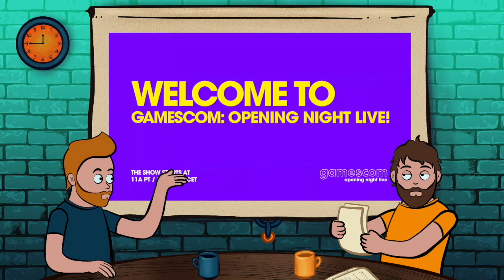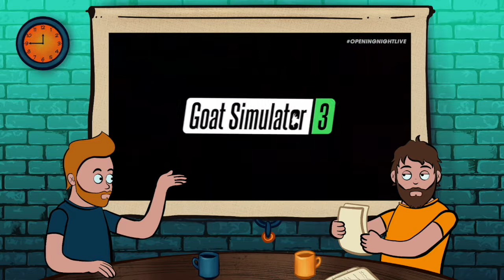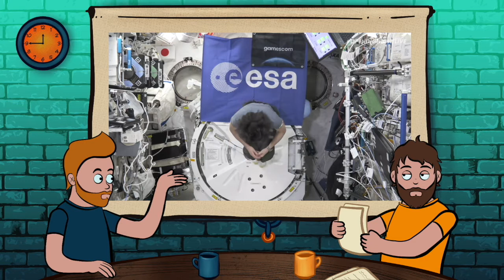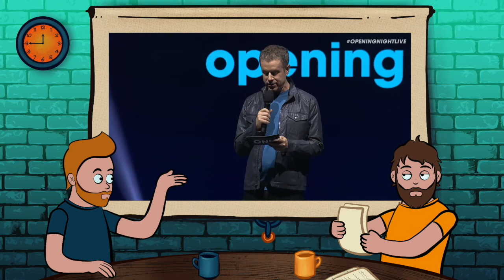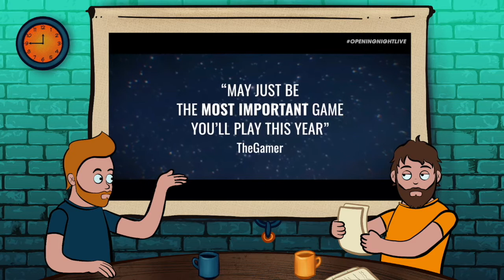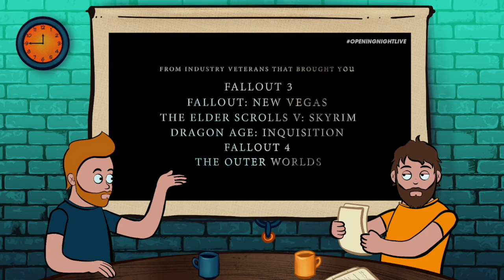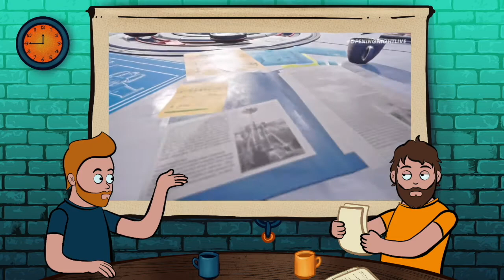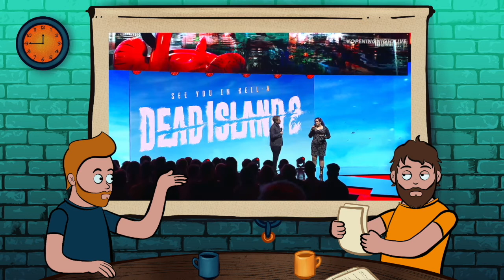PlayersToo Reacts! | Gamescom ONL 2022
Welcome to another PlayersToo reaction show! Gamescom Opening Night Live begins one of the biggest week’s in the gaming calendar, and closes the summer of gaming announcements we’ve had in these strange post-E3 years. Host Geoff Keighley promises 2 hours of world premieres and over 30 games on-stage, including pre-announced appearances from the likes of Gotham Knights and Hogwarts Legacy. But with major publishers like PlayStation, Nintendo and EA not appearing at the show, what should we really expect to see?

Watch along with us as we see each announcement live, and let us know what you thought of all the games in the comments.

PlayersToo is a weekly gaming podcast which brings you all the latest gaming news and views from two lifelong gamers based in Glasgow, Scotland - find us on your podcast platform of choice!